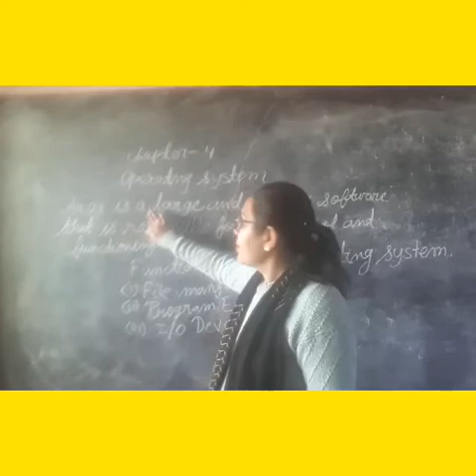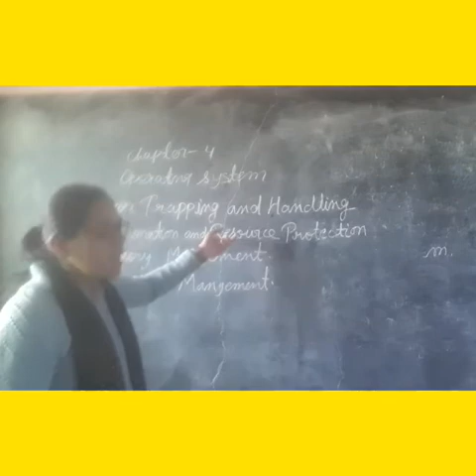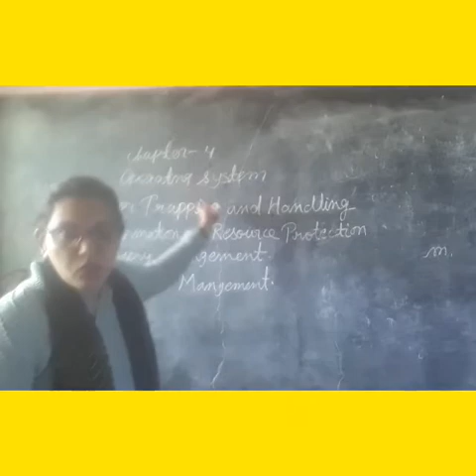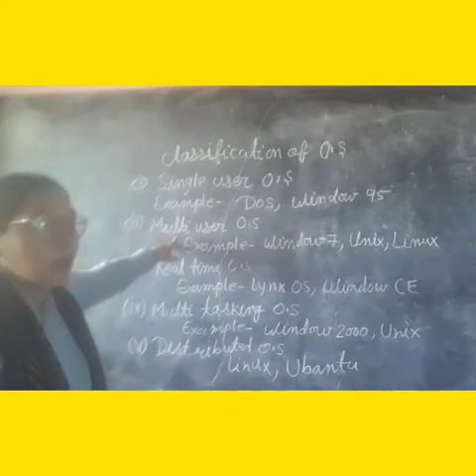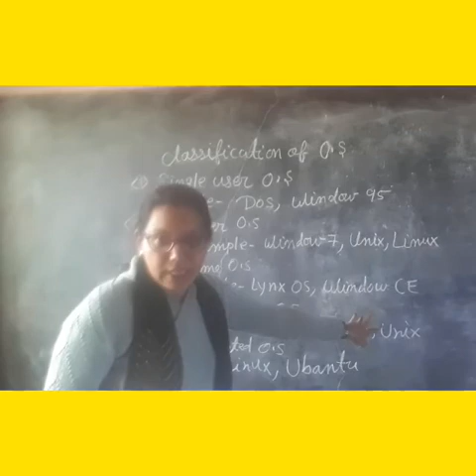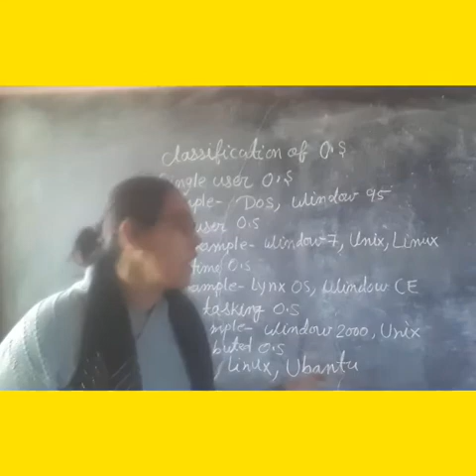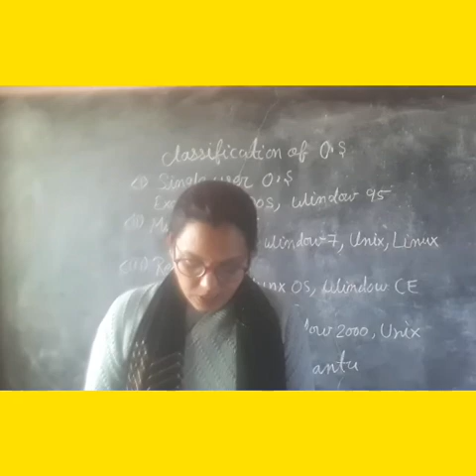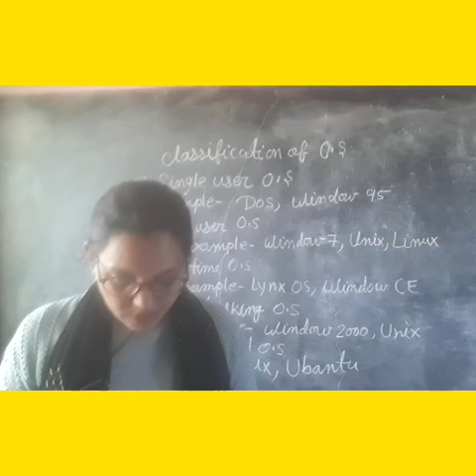class_9th chapter-4 (operating system) part-1